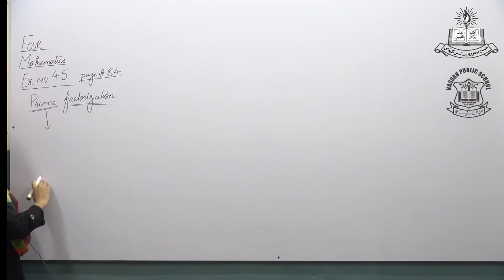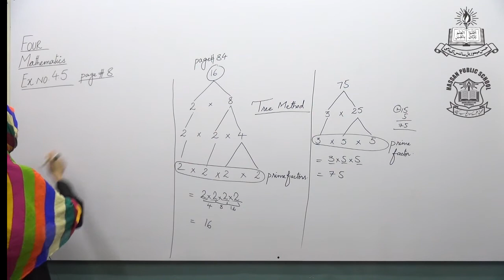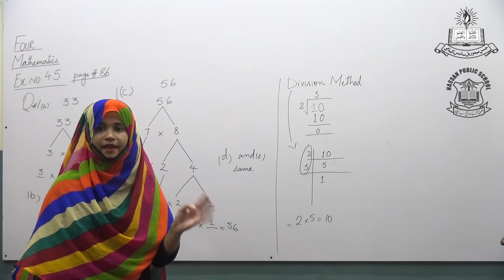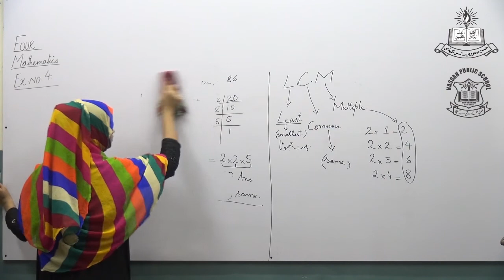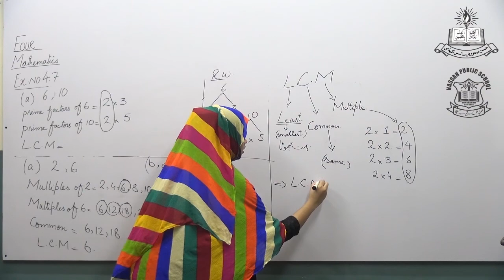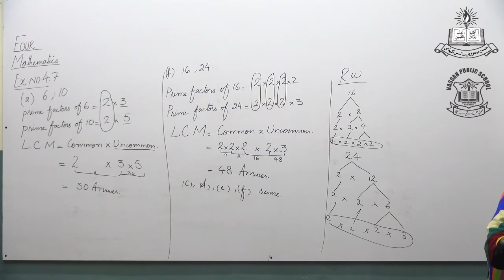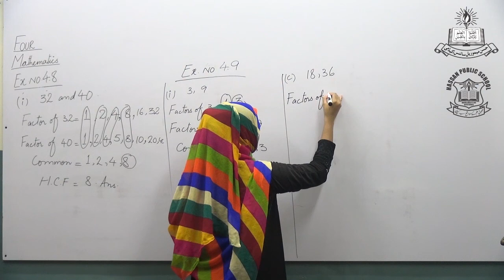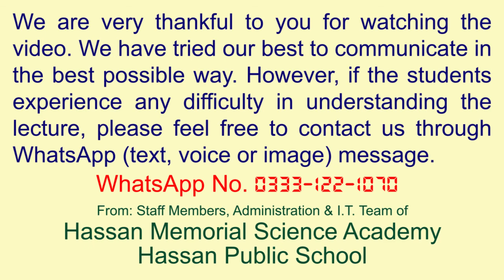Mathematics Lecture # 2 for Class Four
Chapter # 4 (Exercise # 4.5 to 4.9)